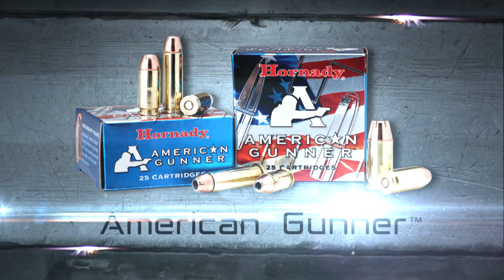Hornady American Gunner Ammunition